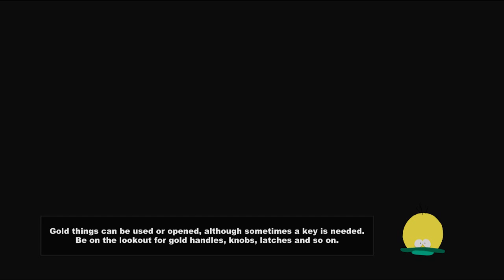South Park The Stick of Truth - Part 2 | DON'T MESS WITH BUTTERS!